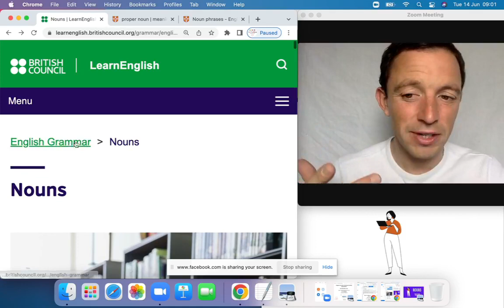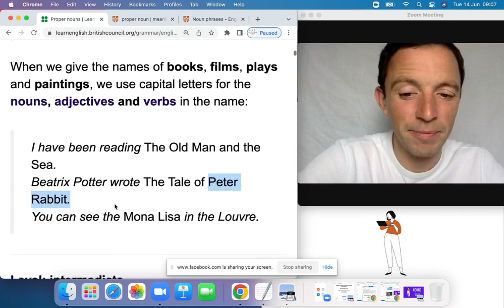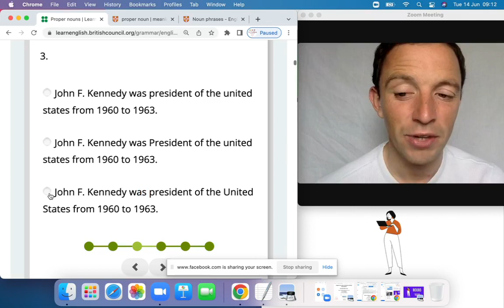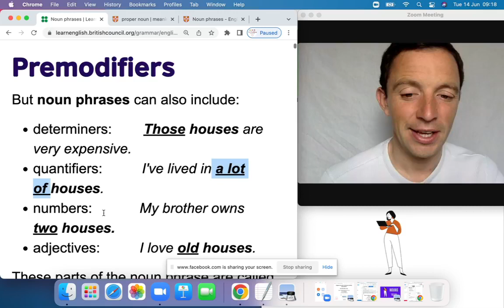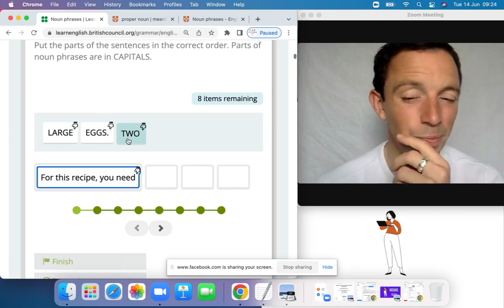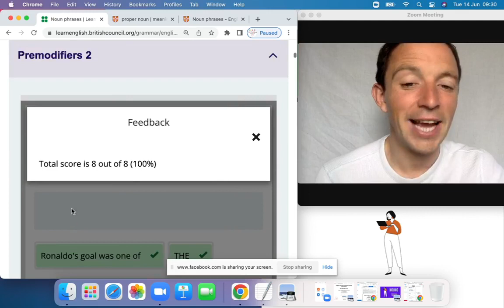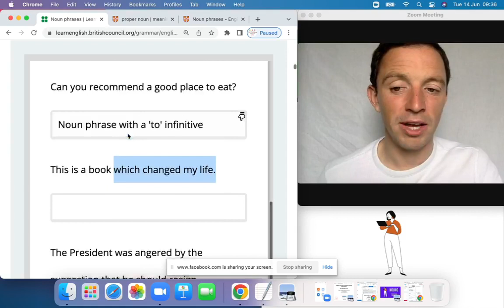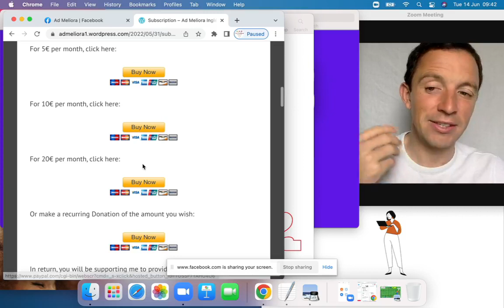Nouns (Proper Nouns, and Noun Phrases)! English Grammar Lesson.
Learn all about 'Proper Nouns' and 'Noun Phrases' in this lesson.

I am giving 23 Free Live English Lessons every week on Facebook Live,